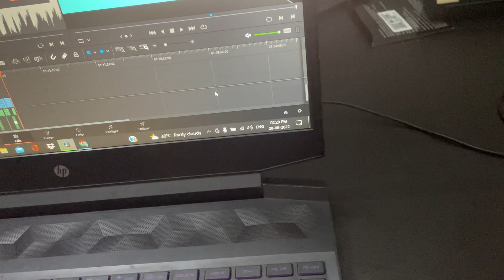KYA APKI MUMMY BHI ESE HEE KARTI HAI GUYS?